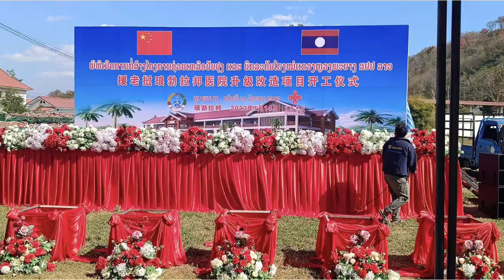จีนช่วยลาวอัพเกรด โรงพยาบาลหลวงพระบาง